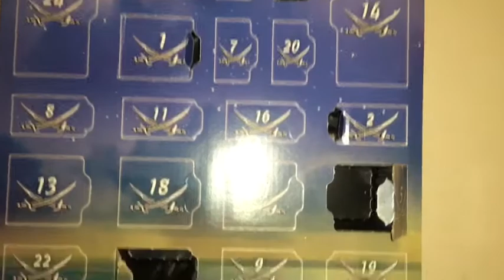Opening the advent calendar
Opening the 7th door of the advent calendar